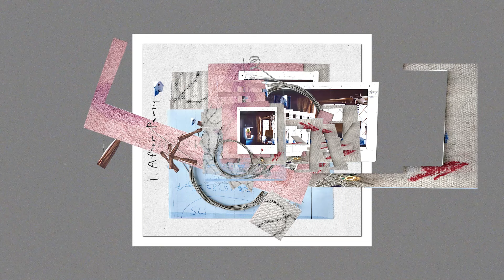yonawo - After Party (Official Audio)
■3rd Album 『Yonawo House』
発売日: 2022年11月9日(水)

【通常盤】
品番: WPCL-13422
価格: ¥2,800+tax

【初回限定盤・映像(CD+DVD)】
品番: WPZL-32025～6
価格: ¥3,600+tax

【初回限定盤・音源(CD+CD)】
品番: WPCL-13423～4
価格: ¥3,600+tax

01. After Party
02. tokyo feat. 鈴木真海子, Skaai
03. Lonely
04. yugi
05. tonight
06. sunset
07. 日照雨
08. ダンス
09. 涙もがれ
10. hanasanai
11. Yesterday

2021年12月2日(木) にUSEN STUDIO COASTで開催された2nd Full Album 「遙かいま」 release one man live tour finalのライブ映像を収録したDVD付き。
01. 浪漫
02. ごきげんよう さようなら
03. ミルクチョコ
04. 夢幻
05. 恋文
06. sofu
07. 闇燦々
08. トキメキ
09. good job
10. rendez-vous
11. The Buzz Cafe
12. 26時
13. はっぴいめりいくりすます
14. 矜羯羅がる
15. ijo
16. 蒲公英
‹ENCORE›
17. 哀してる
18. 美しい人

01. tokyo uin Remix
02. tokyo Takafumi Nomoto Remix
03. tokyo Ryo Takahashi Remix
04. After Party Demo ver.
05. tonight Demo ver.
06. sunset Demo ver.
07. ダンス Demo ver.
08. interfm ”Yonawo House” Theme

■店舗別先着購入者特典
◎タワーレコード特典: Yonawo Houseカギ型キーホールダー（タワーレコードver.）
◎HMV特典: Yonawo Houseカギ型キーホールダー（HMVver.）
◎disk union特典: Yonawo Houseカギ型キーホールダー（disk union ver.）
◎ワーナーミュージックストア特典: Yonawo Houseカギ型キーホールダー（ワーナーミュージックストア ver.）
◎応援店特典: Yonawo Houseカギ型キーホールダー（応援店 ver.）
◎Amazon.co.jp特典: メガジャケ
◎楽天ブックス特典: アクリルキーホルダー
◎セブンネットショッピング特典: ステッカー

※特典無しのカートもございますのでご注意ください
※応援店特典の対象店舗は後日発表いたします。
※一部取扱いのない店舗もございます。
※特典はなくなり次第終了とさせていただきます。

ツアー情報
【Yonawo House Tour】
11月16日(水) 札幌 cube garden ※SOLD OUT
11月17日(木) 苫小牧 ELLCUBE
11月19日(土) 盛岡 CLUB CHANGE WAVE
11月20日(日) 仙台 Rensa
11月22日(火) 大阪 BIG CAT
11月23日(水・祝日) 名古屋 THE BOTTOM LINE
11月25日(金) 金沢 AZ
11月26日(土) 新潟 ジョイアミーア ※SOLD OUT
12月2日 (金) 高松 DIME
12月3日 (土) 広島SECOND CRUTCH
12月4日 (日) 福岡 UNITEDLAB
12月11日(日) 東京 恵比寿ガーデンホール

Visualizar
Art Work: Yabiku Henrique Yudi
Motion Graphics: kenchan